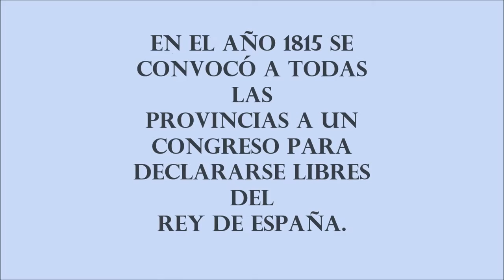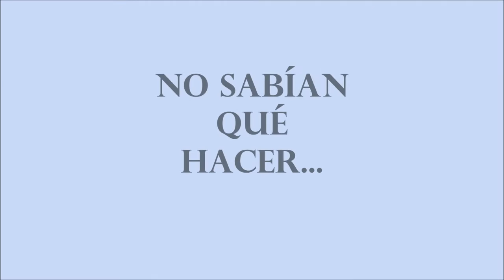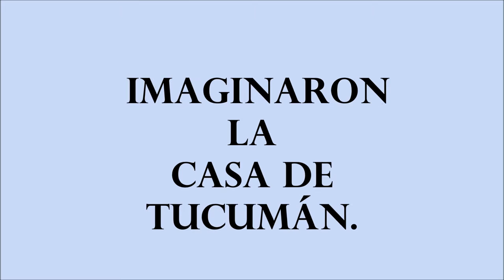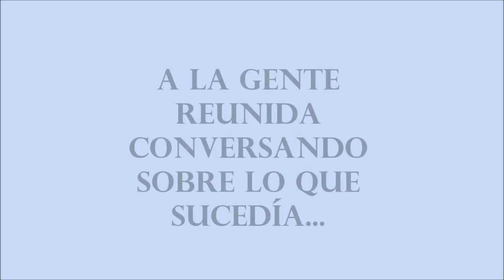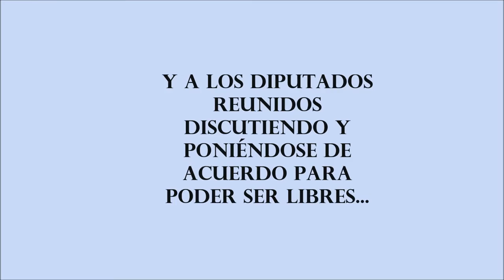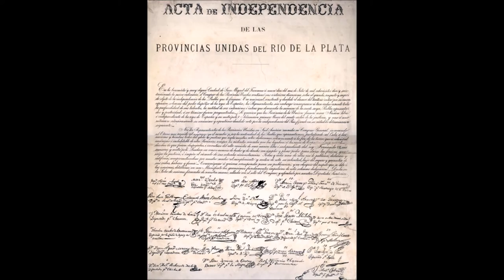Historia con EP1 - Colegio San Eduardo - Saint Edwards College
CAMINO AL BICENTENARIO
Escuela Primaria

Toda la escuela Primaria investigó y profundizó varios momentos de Nuestra Independencia.

La moda, el transporte, la comida, los bailes, las clases sociales y muchos temas más. Algunos grupos realizaron juegos para compartir con toda la comunidad el día de la muestra, crearon crucigramas, cocinaron empanadas, representaron la firma del Acta de la Independencia y cantaron.

Como Institución Bilingüe los proyectos institucionales como éste del Bicentenario, se trabajan en todas las aulas, tanto en castellano como en inglés.

Acá les mostramos como algunos grados de primaria prepararon videos para presentar en la muestra institucional que realizamos el 7 de Julio.

Espero que los disfruten,

Claudia Ugo
Directora de Primaria